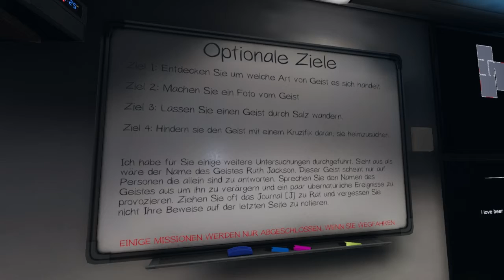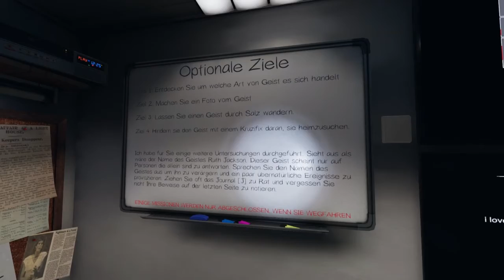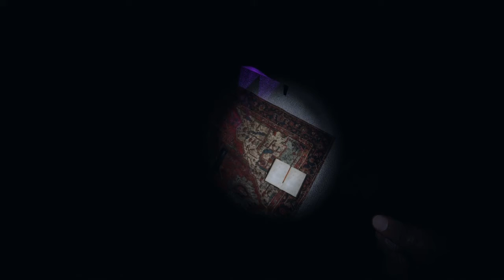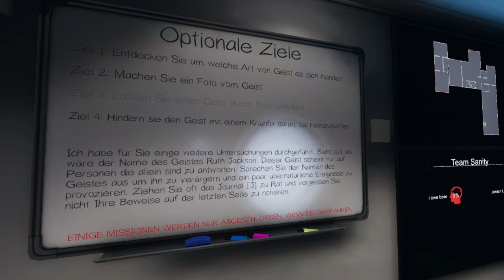Phasmophobia Ridgeview Road House with JordanL #5.2- Die Botschaft ist eindeutig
Der Start in die neue Woche wird gruselig mit Phasmophobia.